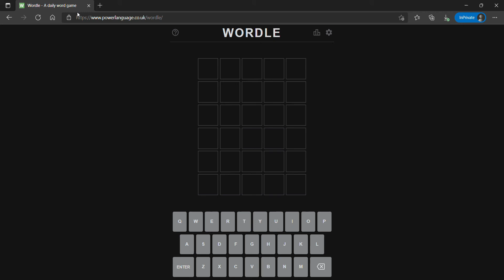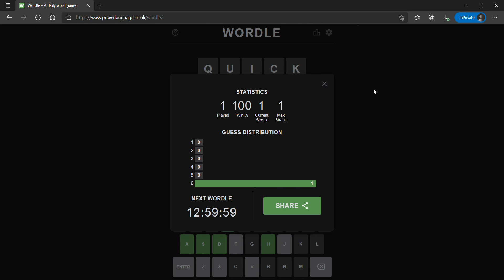Wordle 229 for 2/3/2022 - What is Today's Wordle? February 3rd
Wordle is a simple word game that gained popularity in late 2021 and early 2022. The main goal of the game is to guess the hidden word in 6 tries. On each line, you need to enter a five-letter word, and if any letters match the hidden word, then these letters will be marked in green or yellow.